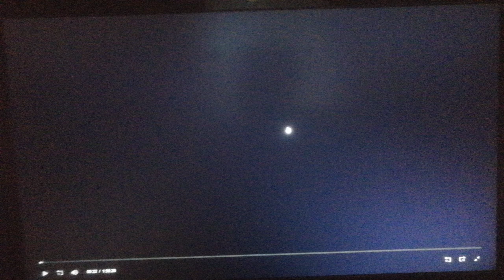Tristar Pictures/Carolco Pictures (1988)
From Home Boy (1988)